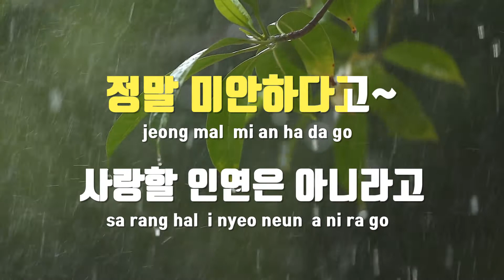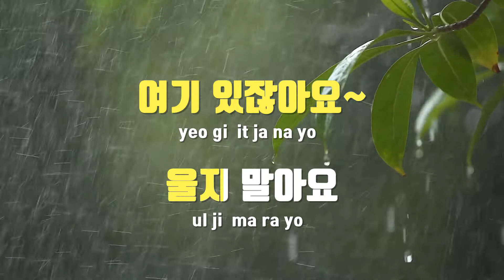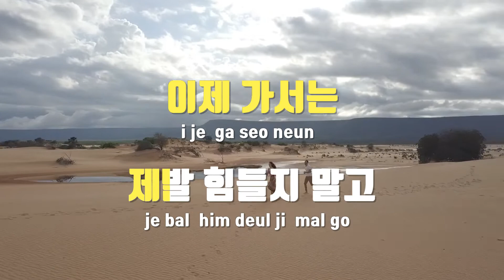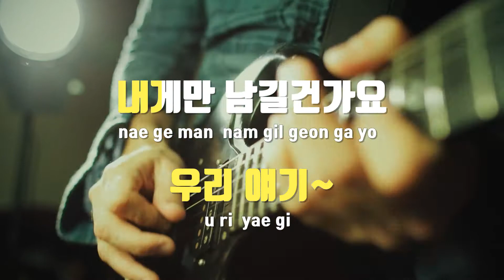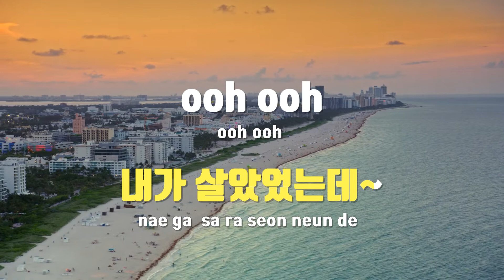[TJ노래방 / 여자키] 슬픈혼잣말 - 임창정 / TJ Karaoke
슬픈혼잣말  --  임창정